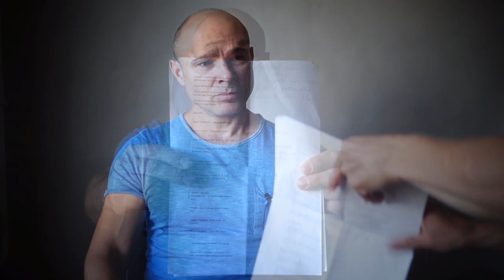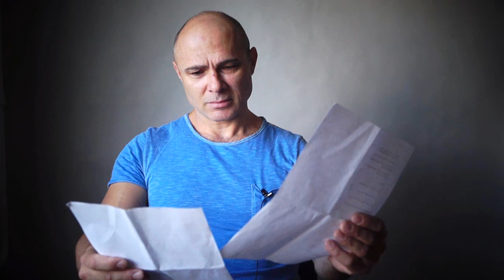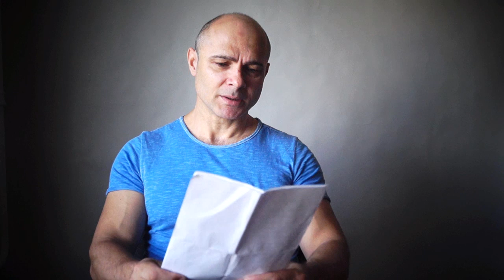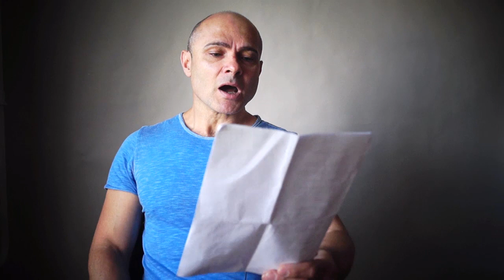Как разобрать и начать работу над Монологом старого концертного рояля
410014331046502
Карта сбербанка 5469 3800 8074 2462